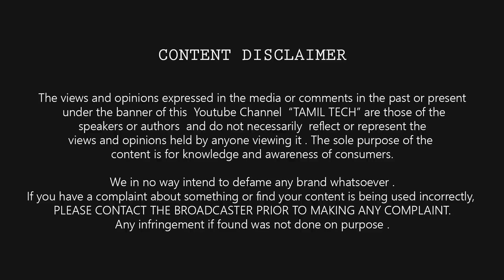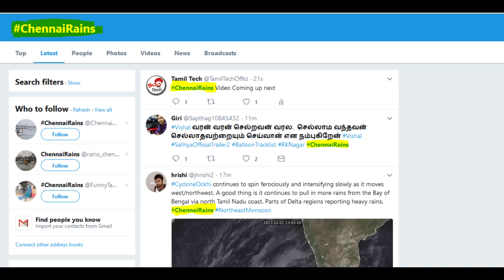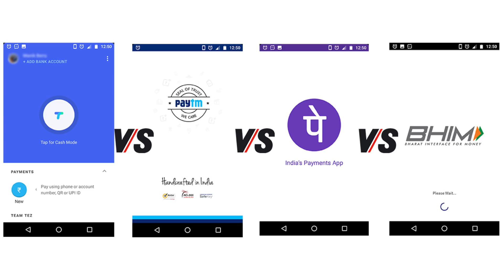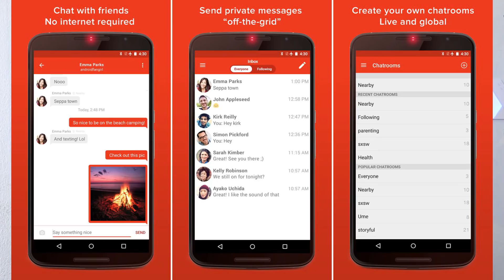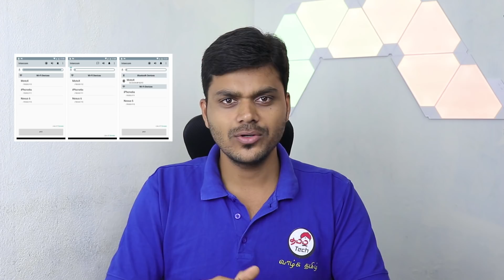10 Tech Tips For Safety in HeavyRAIN & Emergency | Tamil Tech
10 Tech Hacks for Safety during Rain Season, KeralaFloods ChennaiRain & Other Emergency - மழை காலங்களில் நாம் பாதுகாப்பாக இருக்க உதவும் டெக் டிப்ஸ்